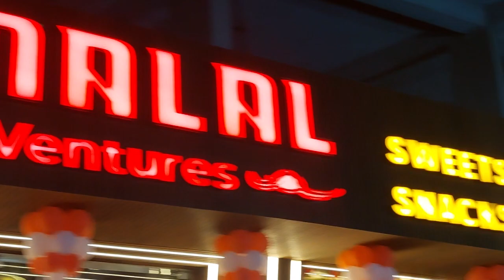17 October 2023(2)